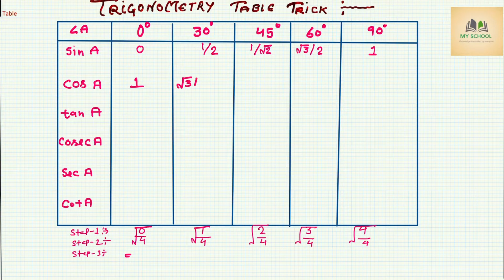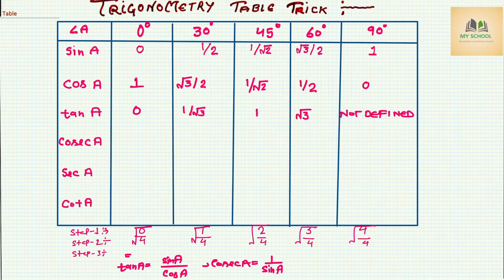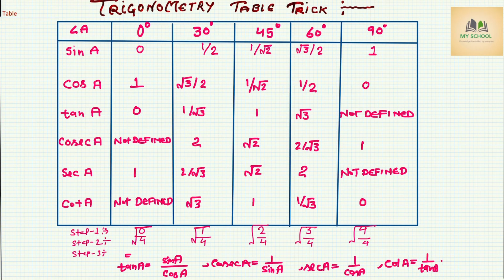Trigonometric Table Trick | My School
In this video we will be learning about Trigonometric identities, so let’s understand this important topic. Trigonometry is a very crucial branch of mathematics and in class 10 you will be learning basics about Trigonometry.

Class - 10th
Subject - Mathematics

📸 Get inspired on Instagram: @trickshala

CreatingForIndia Maths Tricks, Class 10 maths